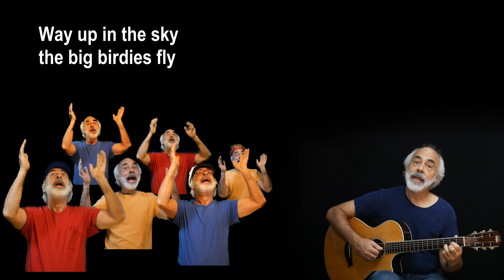Sing-along SONG: Our Heavenly Father - Dale Reichel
It is okay to play. All work and no play -- not good. The Lord gave us the ultimate place for humans to live and flourish. Experiencing all this in His company is the key to discovering delights untold. Ask Him -- He will give causes for joy and delight to anyone who will ask. God bless you lots -- Dale R. 😊💗